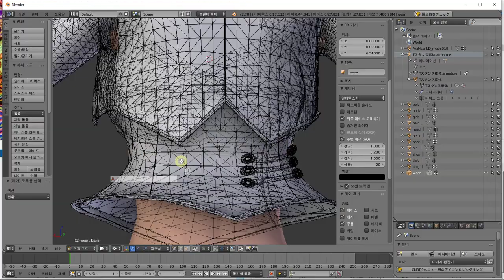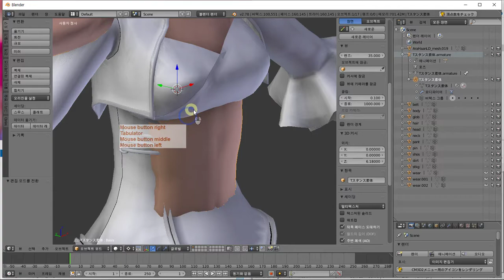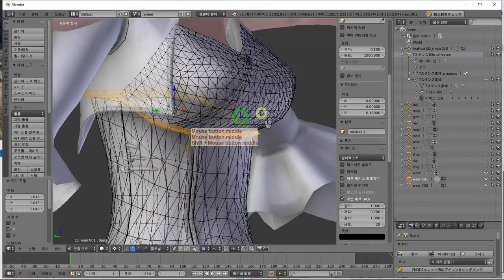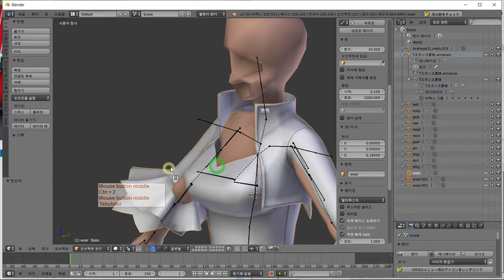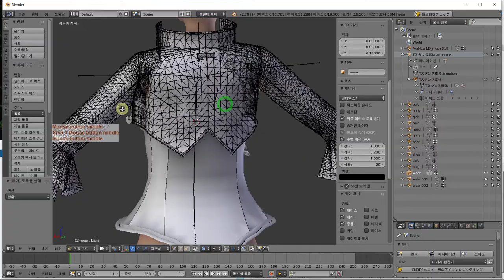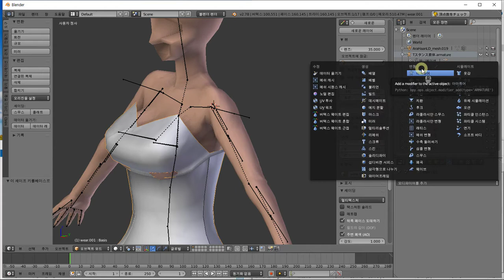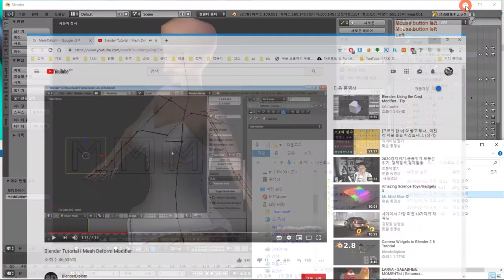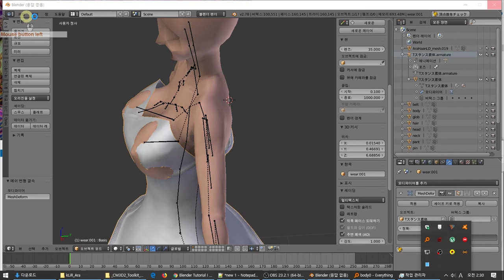kLiR_Ara converting mmd to mod -2